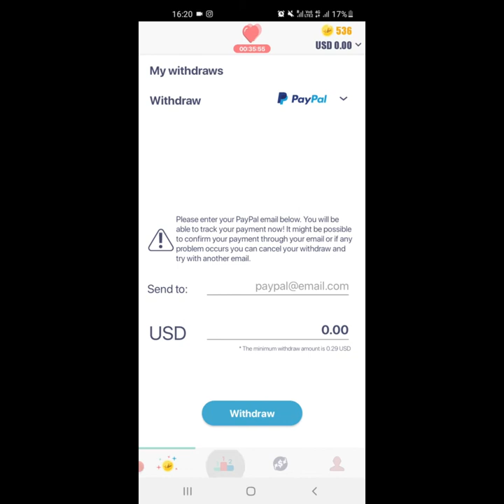Is Givvy A Fake App | Kya Givvy fake hai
I will also share some tricks about youtube channel, photography, videography, and editing.